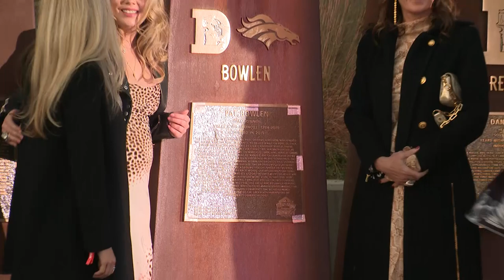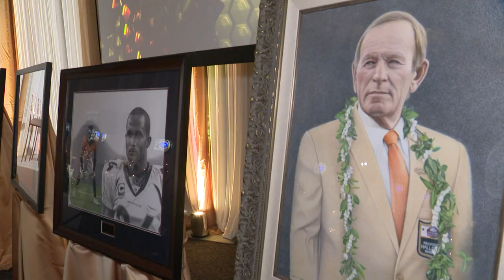Broncos celebrate Champ Bailey, Pat Bowlen and Top 100 Team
The Broncos celebrated Champ Bailey's induction into the Ring of Fame on Friday night, along with revealing a Pro Football Hall of Fame emblem on the pillar of late owner Pat Bowlen. In addition, the Broncos honored members of the organization's Top 100 team as part of Fantennial Weekend.